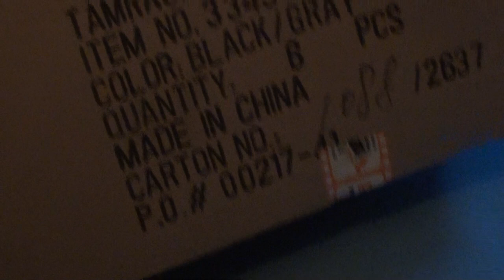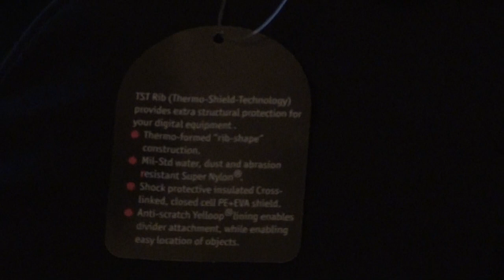Kata DR 467i multifunkcionális hátizsák kicsomagolása (Unboxing by Nmród)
NIMRÓD KICSOMAGOLJA! Hátizsák DSLR gépekhez objektívvel, 2-3 plusz objektívnek, vakunak és kiegészítőknek,  max 17"-es laptopnak, és személyes holmiknak.